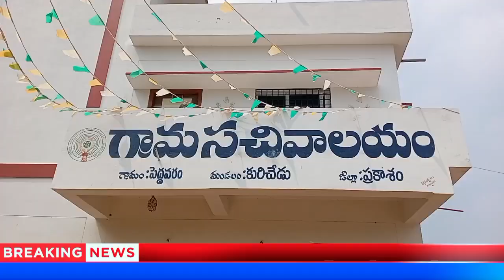కురిచేడు మండలంలో నాలుగు వేల మందికి జగనన్న ఆరోగ్య సురక్ష వైద్య సేవలు|AP NEWS 90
కురిచేడు మండలం లో జగనన్న ఆరోగ్య సురక్ష క్యాంపులు ద్వారా సుమారు నాలుగు వేల మందికి ఆరోగ్య సేవలు అందించినట్లు జడ్పీటీసీ నుసుం వెంకటనాగిరెడ్డి తెలిపారు శుక్రవారం పెద్ధవరం సచివాలయం పరిధిలో జగనన్న ఆరోగ్య సురక్ష క్యాంపులు ప్రతిష్టాత్మకంగా నిర్వహించారు
Santhosh Kumar kola
D-N-5-135 besid Sri Raghavendra high school